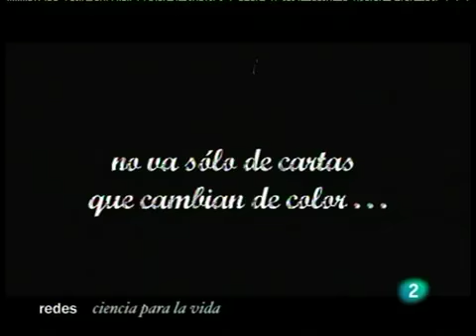[43] REDES 2/3. Ciencia para la Vida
Desde hace unos años, la ciencia se ha adentrado en cuestiones como la felicidad, la motivación, la creatividad, las relaciones personales o la toma de decisiones. Y uno de los expertos en difundir las últimas averiguaciones sobre lo que realmente nos importa es Richard Wiseman, psicólogo de la Universidad de Hertfordshire que compartió con Eduardo Punset sus conocimientos y su magia.